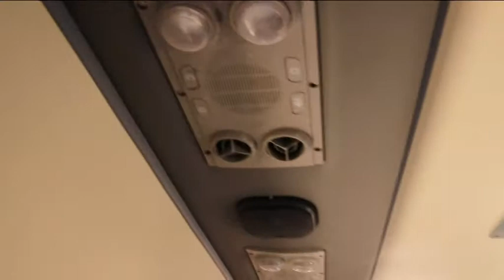Animal Distribution to Disabled Women in Dist Lodhran Part 3